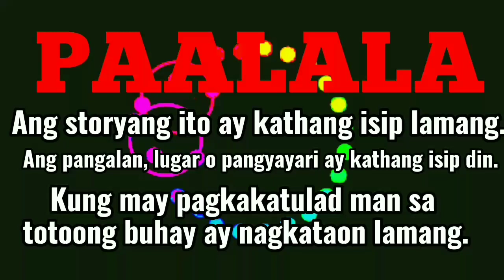LAKING GULAT NILA NG MALAMAN ANG TOTOONG PAGKATAO NG BABAENG LAGING NAKA TSINELAS AT ECO BAG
Storya ito ni Adelfa , na simpleng namumuhay sa bahay ng mga nakalakhan niyang mga yaya.
 Mas pinili niyang mag aral malayo sa kanilang Probinsiya. Dito niya naging mga kaklase at mga kaibigan niya sina Romina, Gina at Delfina.. Tunghayan natin ang storya. Maraming salamat

Ang storyang ito ay kathang isip lamang, Pangalan , lugar at pangyayari ay kathang isip din. Kung may pagkakatulad ng storyang ito sa totoong buhay ay nagkataon lamang.

 1. Spanish Rose
ARTIST:Chris Haugen

2. Six O'Clock Rush
ARTIST: TrackTribe